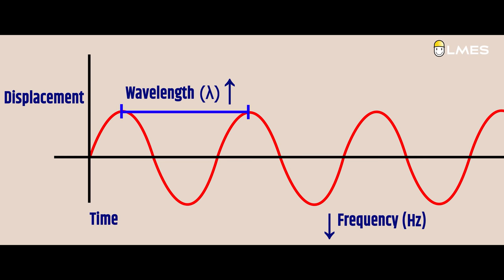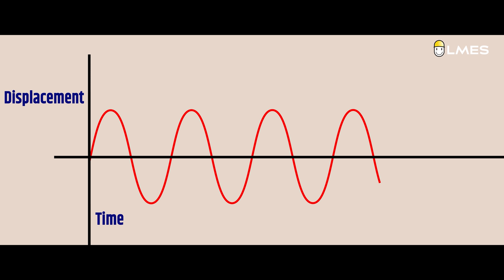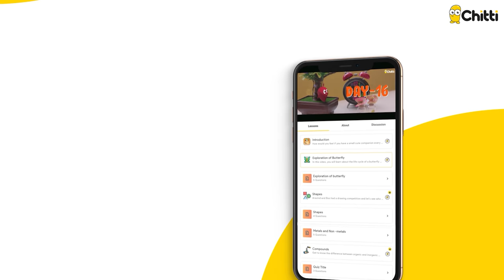Why do Ambulance have different Siren sounds ? | Unnoticed #5 | Tamil | LMES